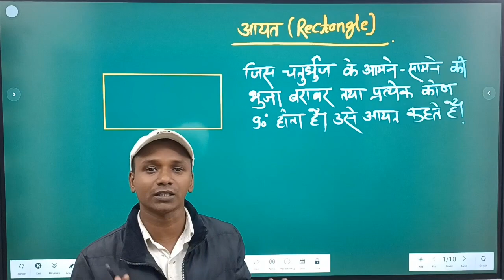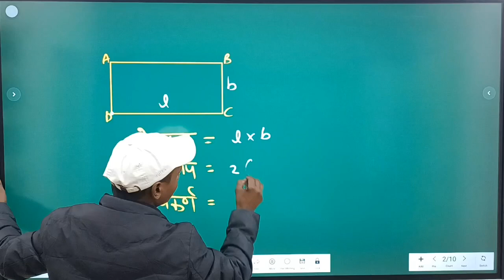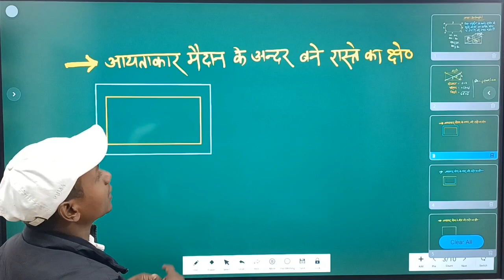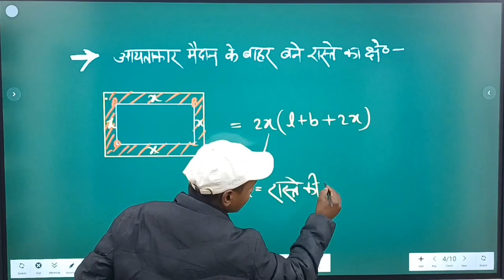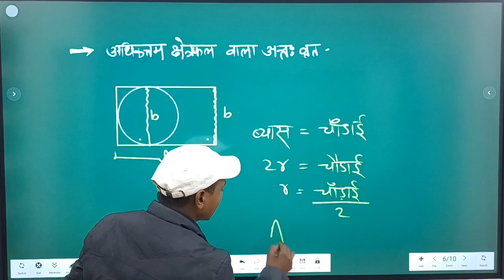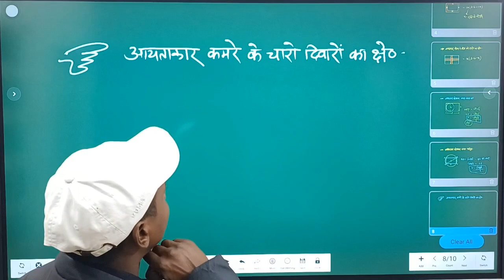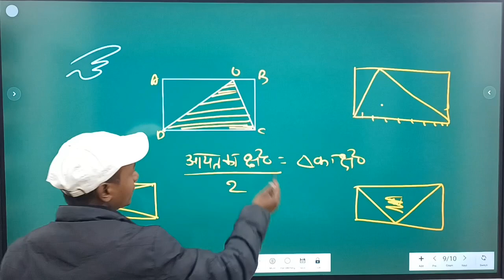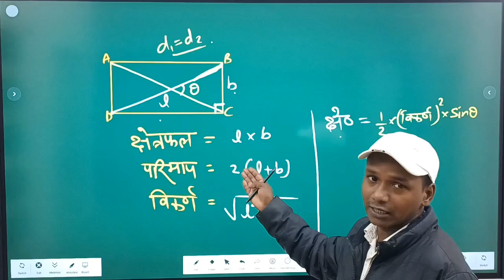आयत के सभी सूत्र | Rectangle | Math By Abhishek sir | Preparation All Exams | Police, SSC, RLY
Channel - Exams Gangway